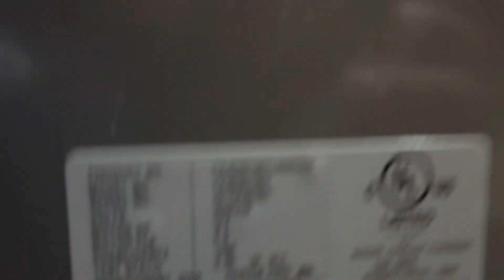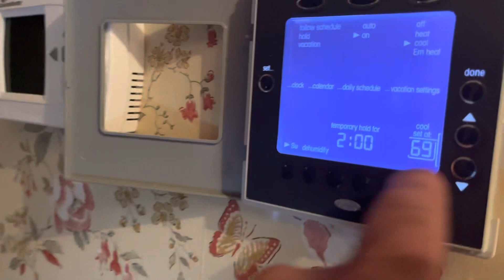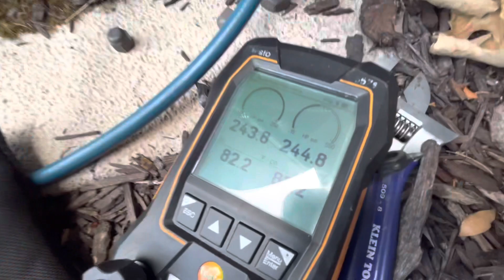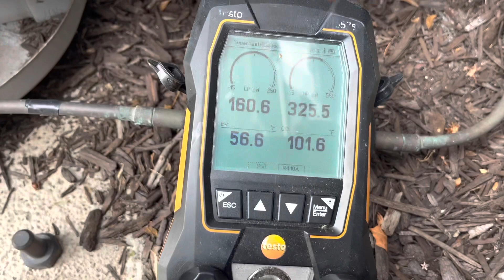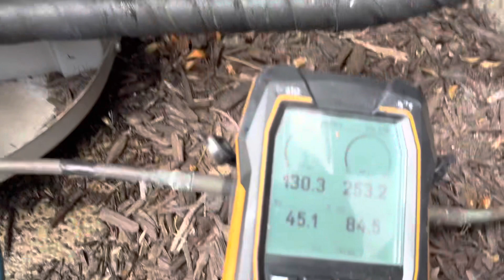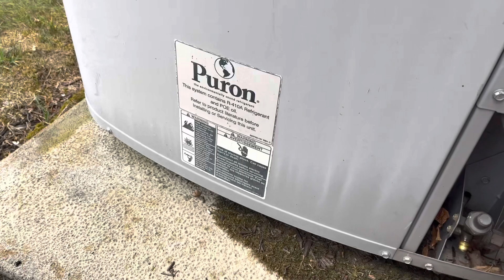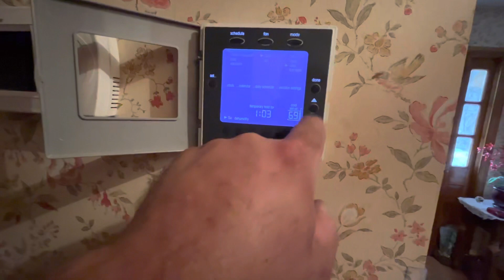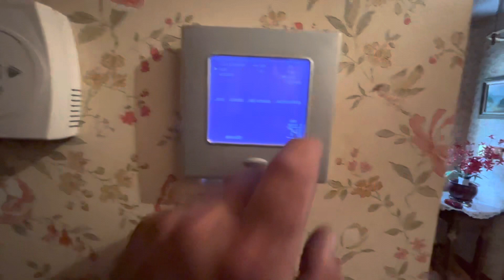HVAC. WHY IS MY AC NOT WORKING? INDOOR FAN AND HIGH PRESSURE SWITCH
Two service calls on this video. One customer has a failed Carrier OEM indoor fan motor.  Other house has a failed 2008 Carrier heat pump High Pressure Switch.  Bypassed to get her going and we will return to replace HPS